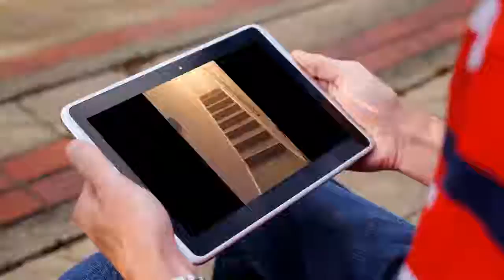House to rent in Dublin, Drumcondra, €2,500 / monthly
3
3
1
Central heating

REF88085
SHORT TERM LET: Spacious 3 Bedroom duplex townhouse...